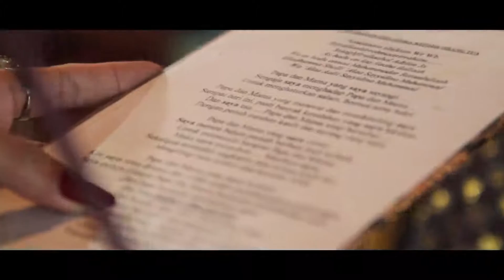Highlight Fitria & Rizky, 12 Februari 2016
Fitria & Rizky
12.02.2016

Venue : Anjungan Jawa Tengah TMII
Adam Catering